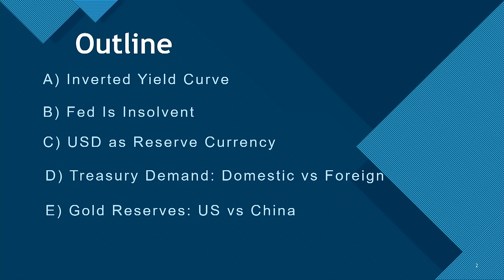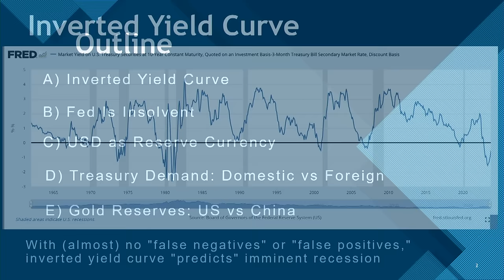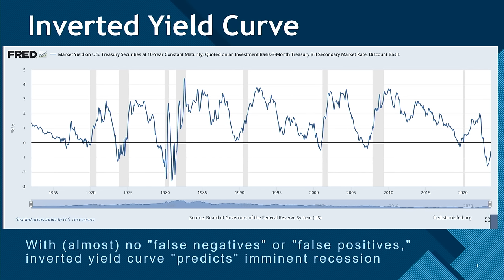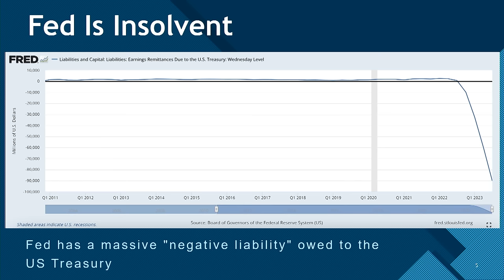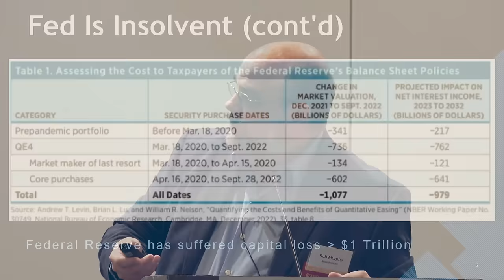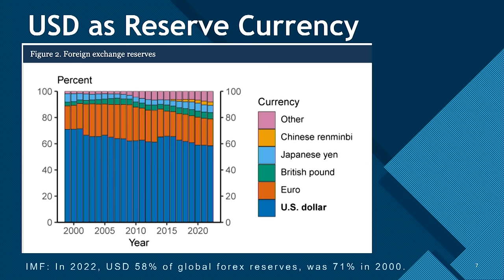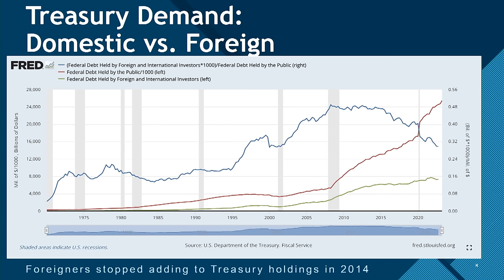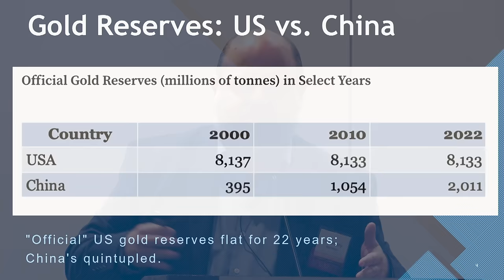The Fed and the Fate of the Dollar | Bob Murphy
Recorded at the Mises Circle in Fort Myers, Florida, 4 November 2023.
Special thanks to Murray and Florence M. Sabrin for making this event possible.